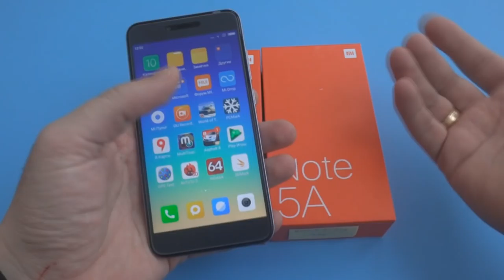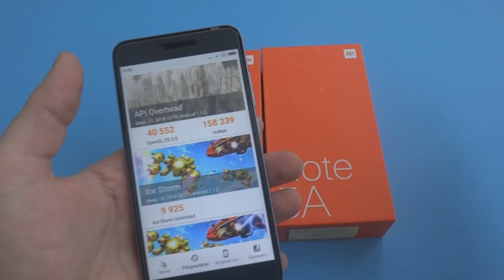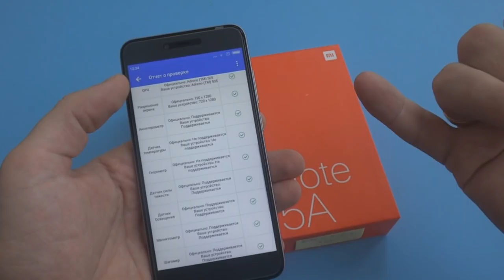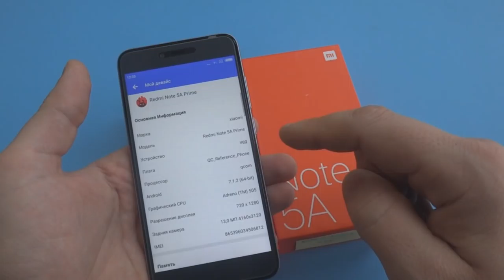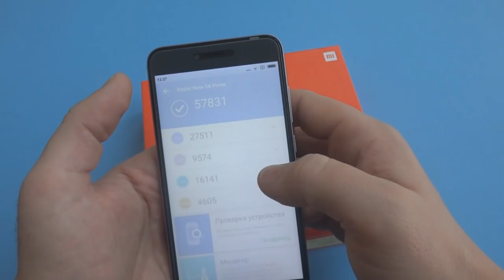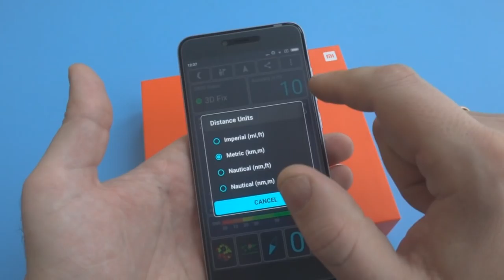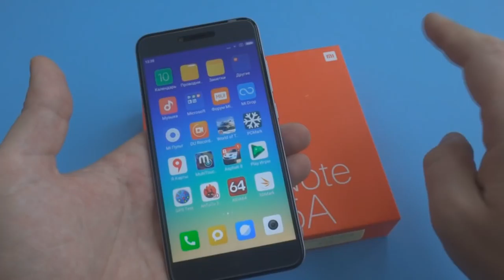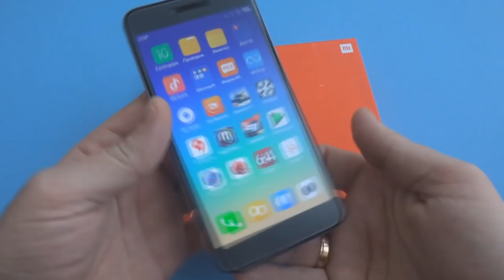Xiaomi note 5a prime